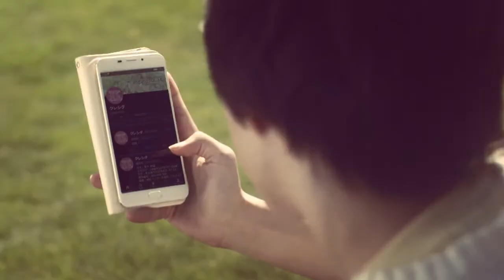Re-Follower FANVID (YOHIO - Genius)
A messy fanvid of Re-Follower
Song : Genius by Yohio